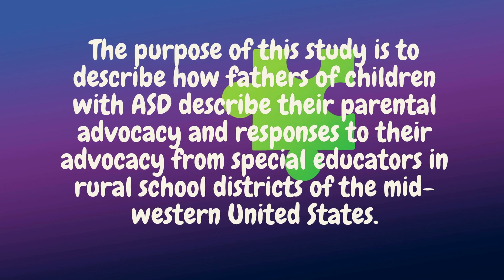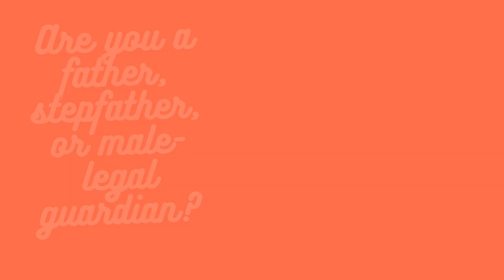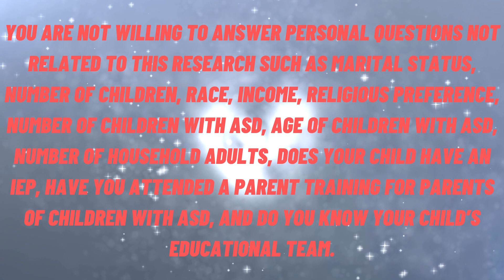Calling All Dads!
Advocacy Descriptions of Rural Fathers of Children with Autism.

STUDY UPDATE FEBRUARY 26, 2022: THANK YOU TO ALL WHO PARTICIPATED IN THIS RESEARCH STUDY. I am preparing currently to defend my dissertation for several years of study and research. Once it is published I will be posting follow-up information so you may read the results.

The purpose of this study is to describe how fathers of children with ASD describe their parental advocacy and responses to their advocacy from special educators in rural school districts of the mid-western United States.
What am I being asked to do? If you agree to be in this study, you will be asked to:
When: The researcher will notify you regarding date and time.
Where: Zoom Video Conference
How: Participate in a Zoom interview that may take 45 – 60 minutes or a Zoom focus group that may take 60-90 minutes.
Audiotaping: The researcher would like to record the audio of your Zoom interview or Zoom focus group.
I would like to use a voice recorder to record your responses. You cannot still participate if you do not wish to be recorded. Because this tape will contain your voice, these extra steps will be taken:  A study number will be assigned to protect privacy.
All audio recordings will be kept in a secure hard drive.
All paper copies of interviews will be kept secure in Daniel K. Montgomery's home office for three years and destroyed at the end of this time. All data and audio files will be kept for three years in a secure home office of Daniel K. Montgomery and destroyed at that time. All questions will be asked in a caring and respectful manner. There are no known risks to you.

Location
• In-person interviews and focus group through Zoom Video.
Are you eligible?
You can participate in this study if you:
• Are a father, stepfather, or male-legal guardian?
• Do you have a child diagnosed with autism?
• Does your child currently attend a rural school in grades K-12th?
• Do you live in the mid-western United States?
• You are willing to answer personal questions not related to this research such as marital status, number of children, race, income, religious preference, number of children with ASD, age of children with ASD, number of household adults, does your child have an IEP, have you attended a parent training for parents of children with ASD, and do you know your child’s educational team?
You cannot participate in this study if you:
• Are not a father, stepfather, or male-legal guardian.
• You do not have a child diagnosed with autism.
• Your child does not currently attend a rural school in grades K-12th.
• You do not live in the mid-western United States.
• You are not willing to answer personal questions not related to this research such as marital status, number of children, race, income, religious preference, number of children with ASD, age of children with ASD, number of household adults, does your child have an IEP, have you attended a parent training for parents of children with ASD, and do you know your child’s educational team.

Each father participating in this study will receive a $15.00 Amazon gift card. An additional $15.00 Amazon gift card will be given to fathers who participate in both the interview and focus group. The gift card will be emailed to the participant following their participation.

If you are unsure if you meet the requirements, call, or email a member of the study team:
• Dan Montgomery, M.Ed.

All information obtained in this study is strictly confidential. No participant identities will be used.